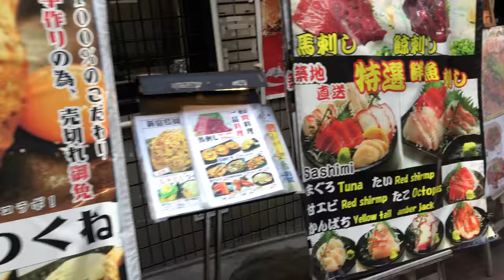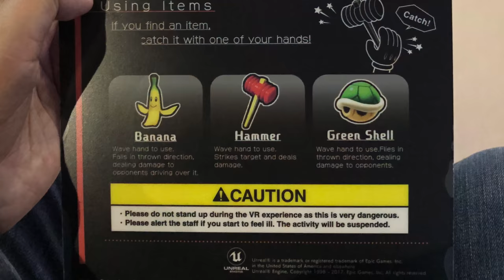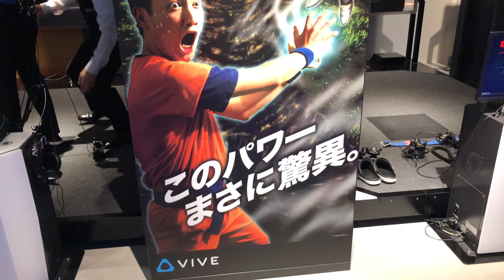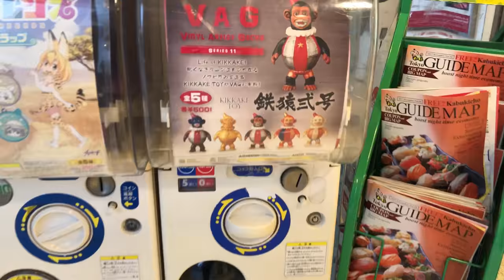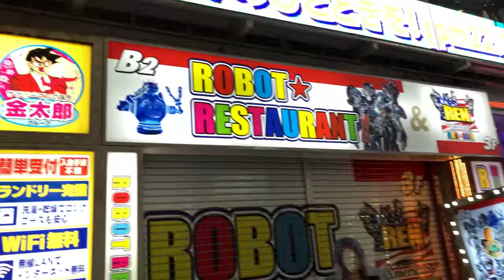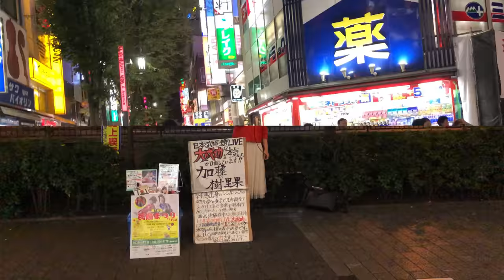VR Zone Shinjuku and Nightlife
Join me as I discover Shinjuku’s virtual reality and nightlife.